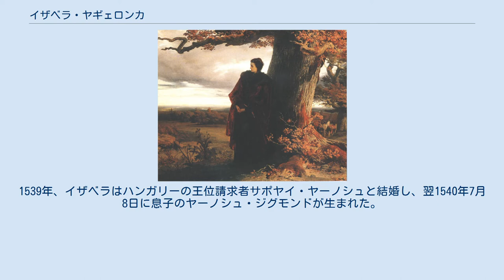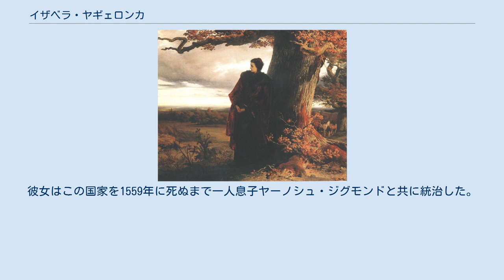イザベラ・ヤギェロンカ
皇帝フェルディナント1世の手に落ちたトランシルヴァニアを去るイザベラ イザベラ・ヤギェロンカ（ポーランド語:Izabella Jagiellonka, ハンガリー語:Jagelló Izabella, 1519年1月18日 - 1559年9月15日）は、ハンガリー王サポヤイ・ヤーノシュの妃。
 ポーランド王ジグムント1世と、その2番目の妻ボナ・スフォルツァとの最初の子供として生まれ、ポーランド宮廷の両親の元で少女期を過ごした。
イタリア人の母親は娘にイタリア語と洗練されたルネサンス文化を教え込み、そのおかげでイザベラは4か国語を操る教養ある王女に育った。
1539年、イザベラはハンガリーの王位請求者サポヤイ・ヤーノシュと結婚し、翌1540年7月8日に息子のヤーノシュ・ジグモンドが生まれた。
ところが息子が生まれた2週間後に夫は病死し、この時よりイザベラは国王の未亡人として幼い息子の王位を守るための戦いを始めることになった。
夫サポヤイの王位は（少なくとも1526年の選出時は）、ハンガリー「国民」（＝貴族）の総意で選ばれた正統なものだったのである。
 1541年、ハンガリーの首都ブダがオスマン帝国に占領されると、イザベラはスレイマン大帝の命令でトランシルヴァニアに赴き、まだ幼児の息子と共に同地域の支配者となったが、実際の政務執行者はジョルジョ・マルティヌッツィであった。
1551年の夏、ニールヴァートルで結ばれたアルバ・ユリアの和約に従って仇敵フェルディナント1世がトランシルヴァニアを占領すると、イザベラはこの地を離れることになった。
 伝説によれば、イザベラは逃避行中にメシェスの城門で休息を取った際、古い樫の木の皮に自らのモットーの略字「SFV」を刻んだ。
これは「これぞ運命の意志（Sic fata volunt）」という意味である。
1556年の秋、イザベラはハンガリーにいる同盟者達の求めに応じて、息子と側近のチャーキイ・ミハーイを連れて再びハンガリー領に入った。
チャーキイの助けを得てイザベラはトランシルヴァニアに行政府を組織し、新国家を建設した。
彼女はこの国家を1559年に死ぬまで一人息子ヤーノシュ・ジグモンドと共に統治した。